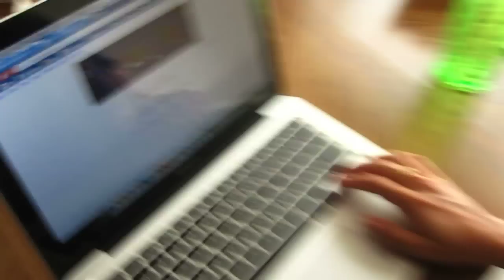UNDERWEAR IN PUBLIC!!! (5.21.10 - Day 386)